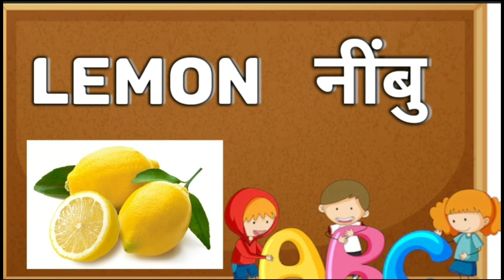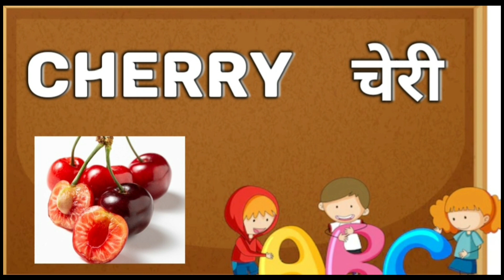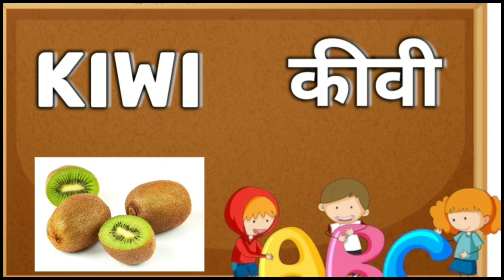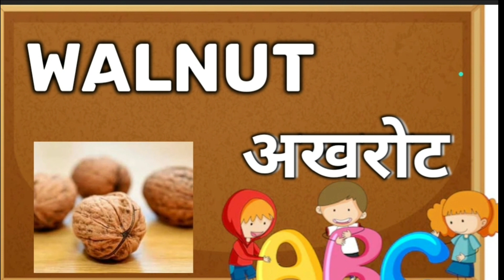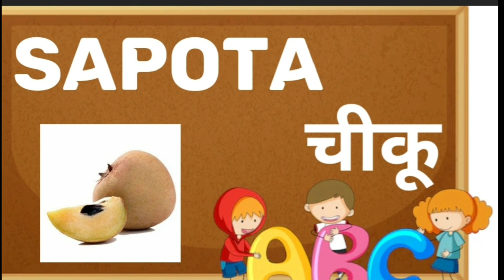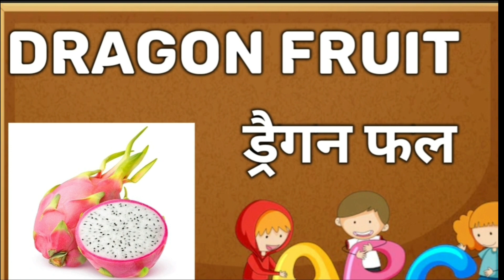FRUITS NAMES FOR KIDS 50|फलों के नाम |Fruits names english to hindi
FRUITS NAMES FOR KIDS  ENGLISH TO HINDI .FRUITS name 10,20,30,40 &50
फलों  के नाम .For kids Fruit names english and hindi with pictures.
APPLE 🍎
MANGO 🥭
BANANA 🍌
GRAPES 🍇
PAPAYA
STRAWBERRY 🍓
PINEAPPLE 🍍

More other videos have for kids in our channel.

PHV Kids learning